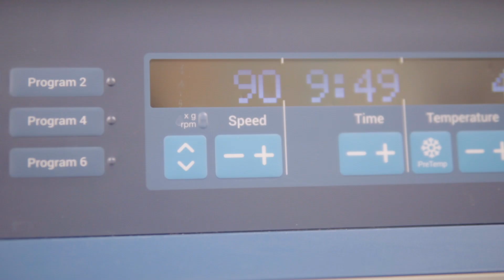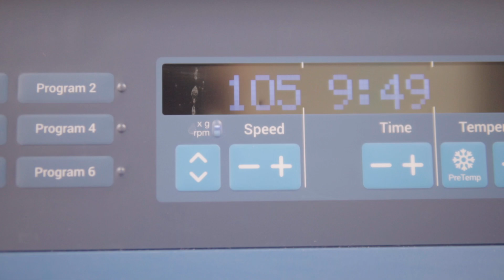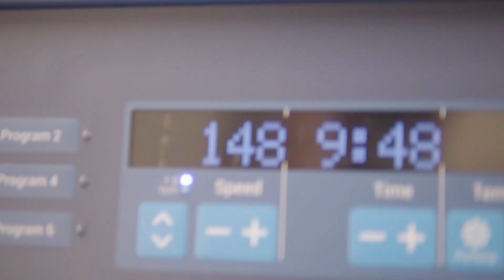Simon Lab at the Icahn School of Medicine at Mount Sinai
Research in the Simon Lab focuses on understanding viral-host interactions in the context of human and viral diversity. Meet some of the lab’s members in this video.

Produced by Arman Azad, MS2, Icahn School of Medicine at Mount Sinai